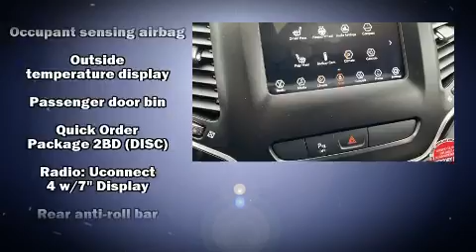2020 Jeep Cherokee LATITUDE PLUS 4X4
Ganley Village Chrysler Dodge Jeep Ram FIAT
2115 Mentor Ave
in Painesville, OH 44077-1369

Sensibility and practicality define the 2020 Jeep Cherokee. Top features include cruise control, front and rear reading lights, a tachometer, an outside temperature display, telescoping steering wheel, remote keyless entry, a roof rack, and power windows. Jeep ensures the safety and security of its passengers with equipment such as: dual front impact airbags, front side impact airbags, traction control, brake assist, anti-whiplash front head restraints, a panic alarm, and 4 wheel disc brakes with ABS. With electronic stability control supplementing mechanical systems, you'll maintain precise command of the roadway. We pride ourselves in consistently exceeding our customer's expectations. Please don't hesitate to give us a call.